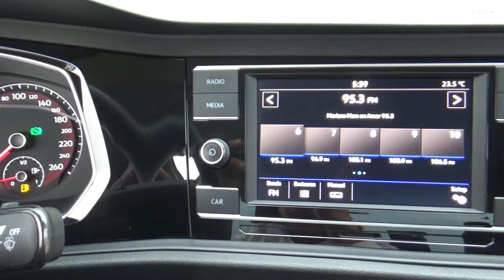Volkswagen / Jetta / 2019 - 18783